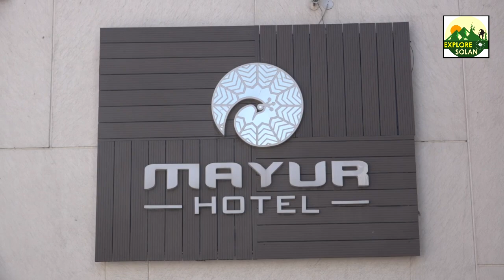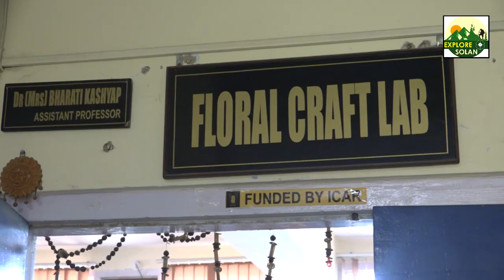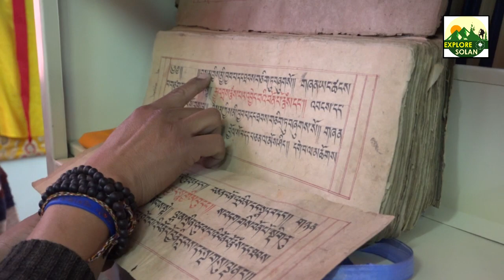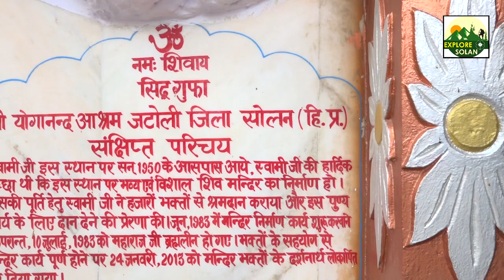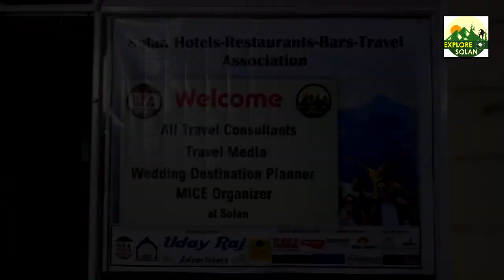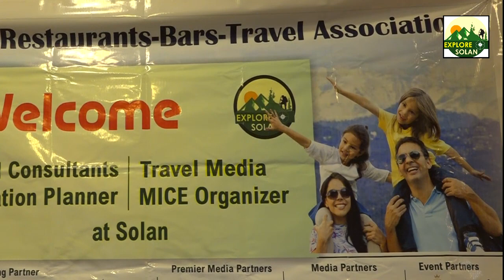Himachal Studio|| Solan Hotlier Restaurants Bar n' Travel Association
Solan Hotelier Restaurants Bar n' Travel Association organised a tour for Tourists of different places from the country to grow Solan as a Tourists Place.